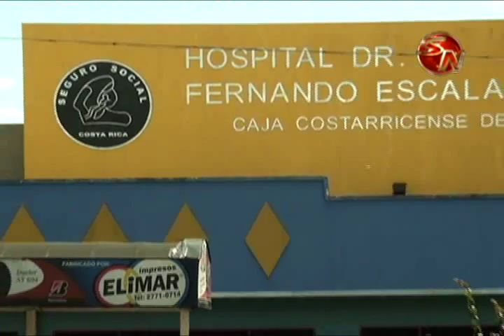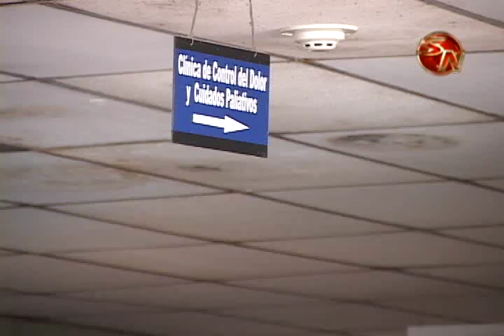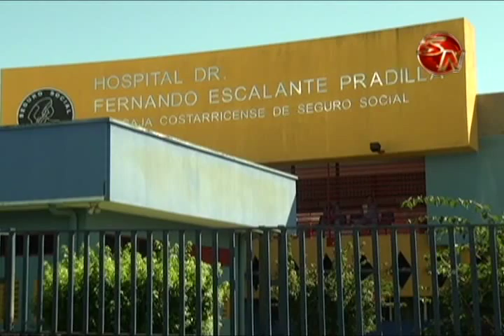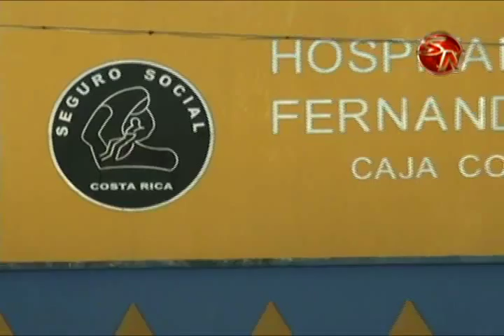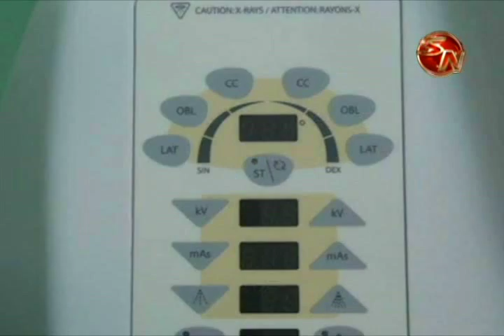ENTREVISTA LUIS CARLOS VEGA PARTE 1